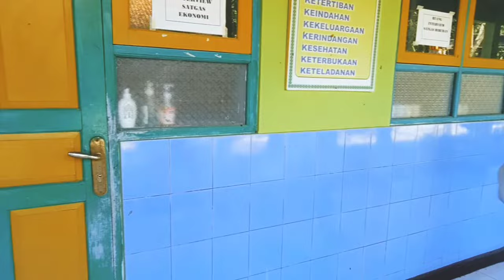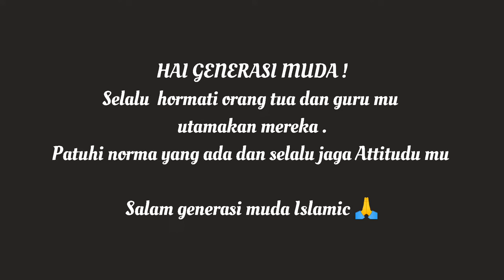SHORT MOVIE - NORMA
TUGAS PJJ PAI 8 - 12 MARET 2021 | XI TATA BUSANA 2

JUDUL : NORMA
GENRE : KOMEDI & PENDIDIKAN
TAYANG : 24 MARET 2021

FILEM INI MEMILIKI ALUR CERITA BAGAIMANA SIKAP DAN NORMA SEMESTINYA ANAK MUDA KEPADA ORANG YANG LEBIH TUA.

TOKOH

BUNDA : NINDI APRILIA (5)
ILENE    : NUSIATI (6)
GEA       : RATRI AYU SEPTIYANI (10) GENDIS : RISTA AGUSTINAS (13)
BU NAJWA : SIVA NIDA AULIA R (20)
FLORES : TRI SEPTIANA ULFA ( 24)
AUDREY : VENNI AFRIANA (27)
TARA     : VISKA OKTIANSYAH (28)
YUMI     : WIJI APRILIA (31)

TERIMAKASIH